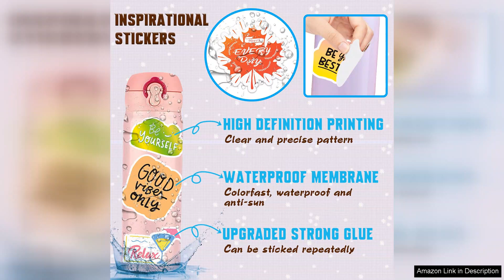Inspirational Stickers150Pcs Motivational Stickers for Water Bottles Positive Quote Review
I recently purchased the "Inspirational Stickers, 150Pcs Motivational Stickers for Water Bottles," and I couldn't be happier with my choice! This collection is a delightful assortment of vibrant and uplifting designs that truly brighten up my day. Each sticker features a positive quote or motivational phrase that resonates deeply, reminding me to stay focused and inspired in my daily endeavors.

The variety in this set is impressive. From whimsical designs to sleek, modern typography, there’s something for everyone. I particularly love how they can be used for different purposes: decorating my water bottle, personalizing my journal, and even brightening up my workspace. They add a splash of color and positivity wherever I place them.

The quality of the stickers is outstanding. They are made from durable, water-resistant material, ensuring that they hold up well on my water bottle, even with daily use. I’ve noticed that they don’t peel or fade, which is a huge plus for anyone looking to maintain their vibrancy over time.

Additionally, the size of the stickers is perfect – not too big and not too small. This makes them versatile for various applications, whether you’re journaling, crafting, or simply looking to add some inspiration to your day-to-day items.

One of my favorite aspects of this sticker set is how it promotes a sense of positivity and motivation. I often find myself reaching for a sticker that resonates with my mood, which helps me stay aligned with my goals.

Overall, the "Inspirational Stickers" set is a fantastic purchase for anyone looking to infuse their life with a little more positivity. Whether for personal use or as a thoughtful gift, these stickers are sure to inspire and uplift! Highly recommended for all ages!